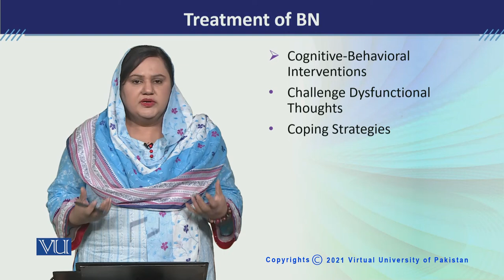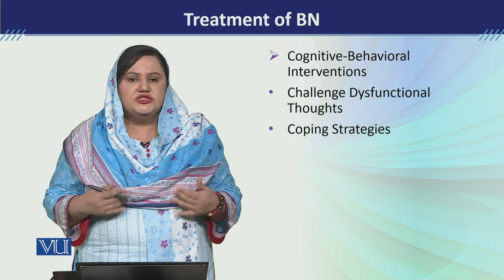PSY613_Topic225 | Developmental Disorders